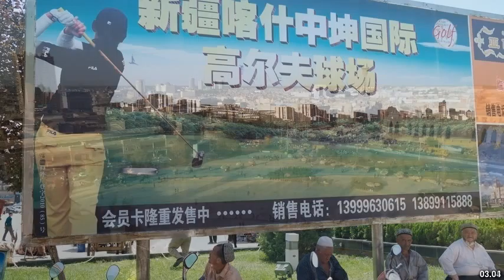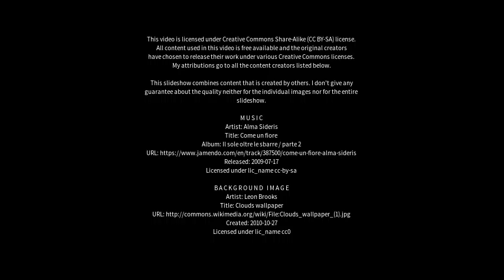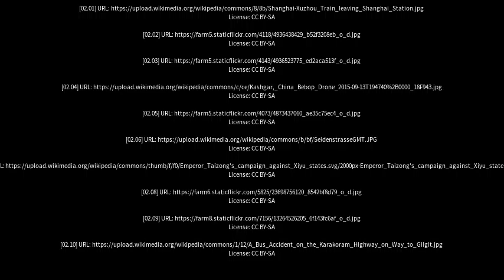Best places to visit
Best places to visit - Kashgar (China) Best places to visit - Slideshows from all over the world - City trips, nature pictures, etc.